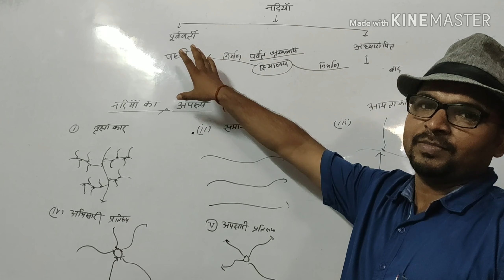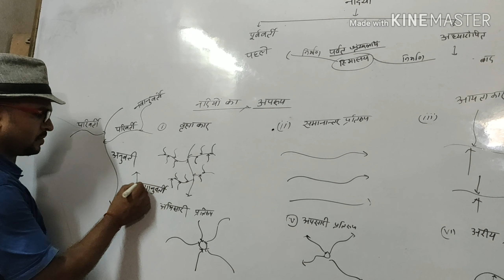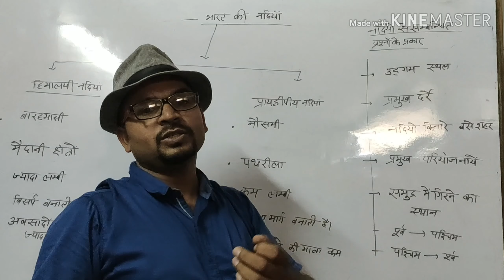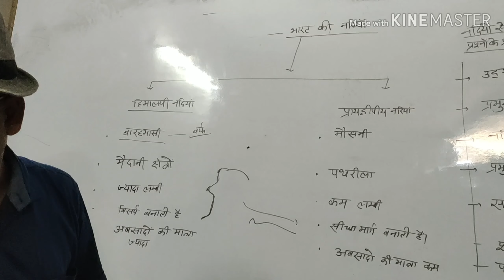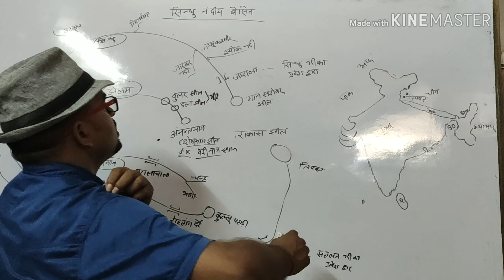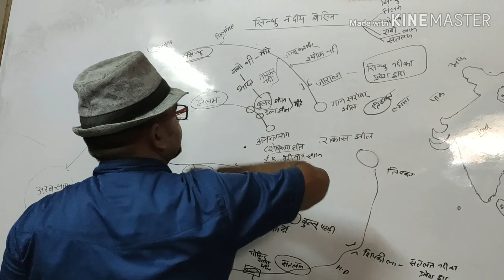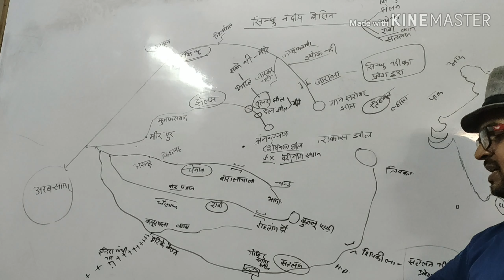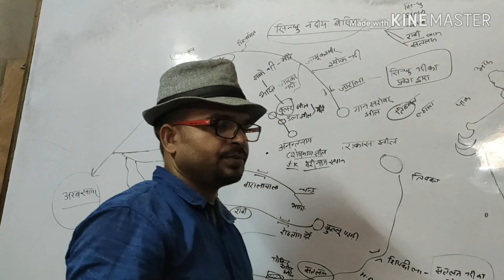Indian River part -1 by raghaw sir (indus river)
BPSC/UPPSC/UPSC